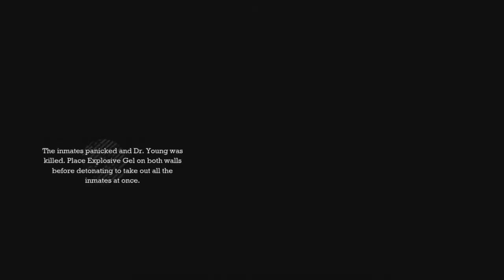Batman: AA |Part 5| saving the doctors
Frakbox and TruBluBlur play Batman: Arkham Asylum on the Xbox 360 with a secret special guest! This is Part 5. Hope you enjoy.

This content is family friendly but is targeted towards adults. We are attempting to comply with COPPA standards.